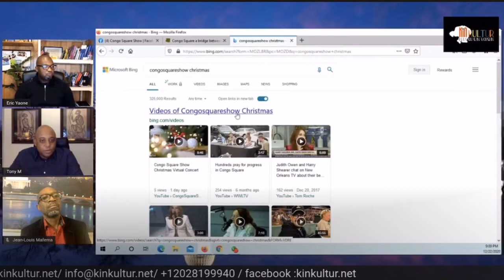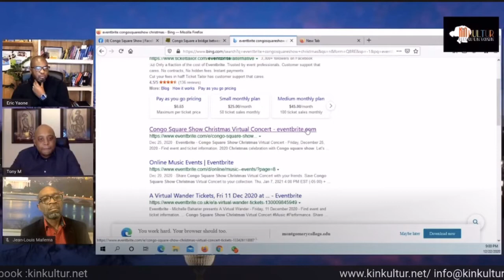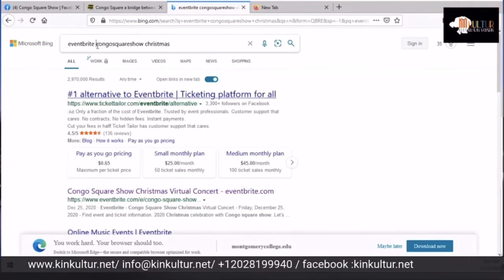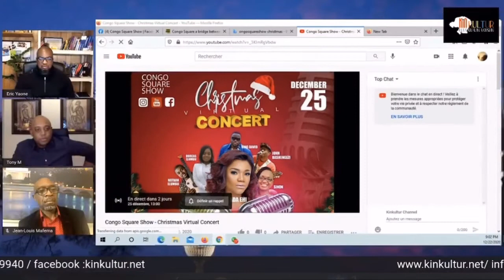Congo square show / Christmas Virtual Concert / comment s’inscrire & participer /30minutes_briefing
souscription concert